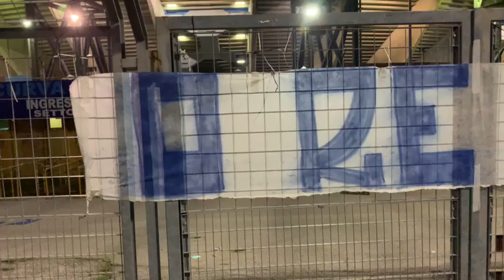VIDEO - Morte Maradona, striscioni e candele fuori al San Paolo per ricordare Diego